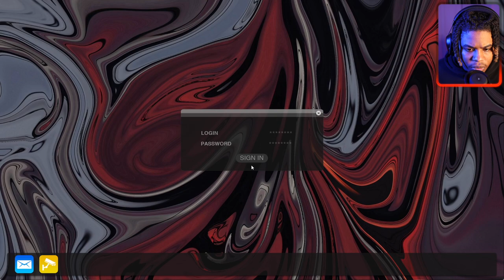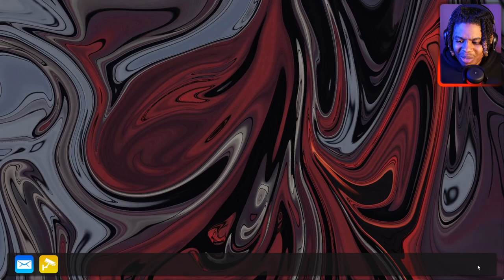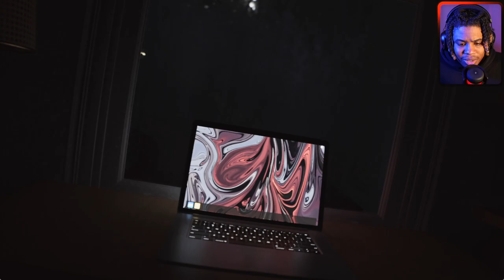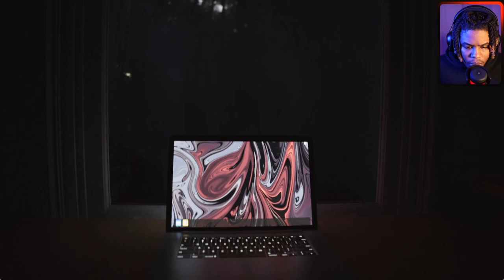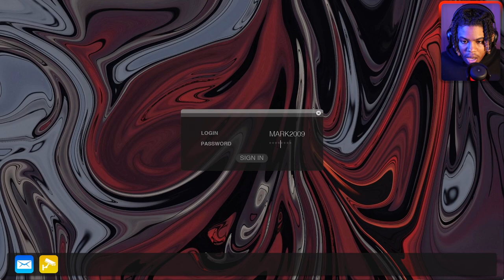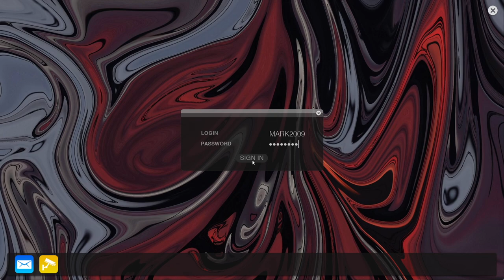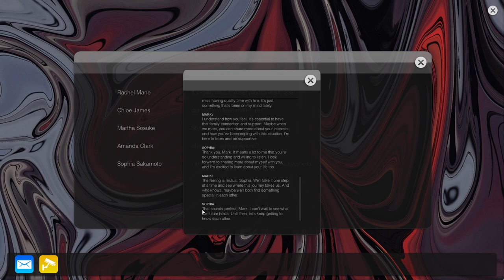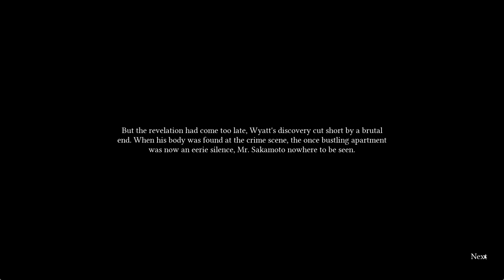Chilling Crime Scene: The Disappearance of Masato's Daughter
In today’s episode we will be playing a horror game called supernormal, this new horror game takes us into Sophia’s house where we are trying to solve her murder… little did we know this house is extremely haunted as well haunted by the souls of her and others who have fallen victim … they game even allows us to speak to the spirits!!

Want to play this game yourself!

Inspired by Allison Road. SUPERNORMAL is a psychological horror game set in a seemingly ordinary apartment harboring dark secrets. Play as Detective Wyatt, tasked with unravelling the disappearance of Masato Sakamoto's daughter. Search for clues and unravel the sinister truth.